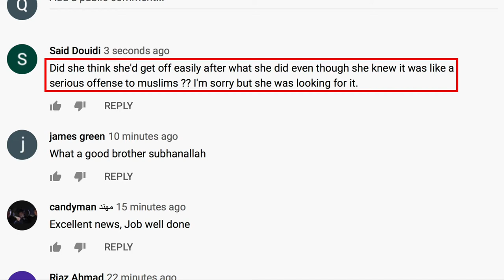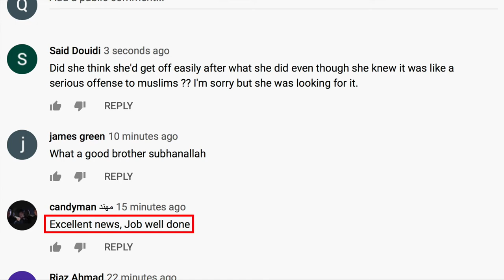Muslim Man Attacks Hatun Tash at Speakers’ Corner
Earlier today, a Muslim man hit Hatun Tash in the face at Speakers' Corner. Ironically, he hit her in the face for showing him a cartoon titled "Crybaby Muhammad," depicting Muhammad as a baby who can't take criticism.